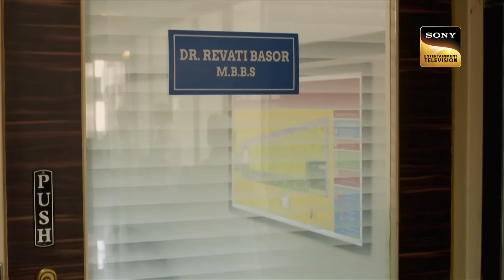When Kindness Became A Weakness | Crime Patrol Satark | Awful Crime | Full Episode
Episode 286: Caring Mother
A caring mother motivates her kids to be good and always to be kind. On the other end, some goons are after the girl. Watch to find out more.

Show Name: Crime Patrol Dastak
Episode - 286

  Caring Mother | Crime Patrol Satark | क्राइम पेट्रोल सतर्क | Dehumanized | Full Episode